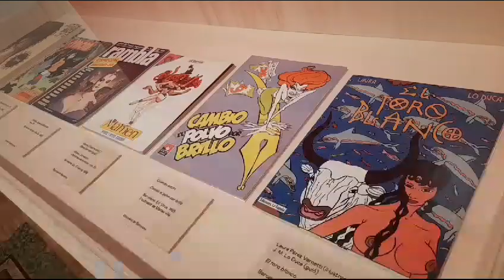Cossos que parlen. Inauguració a Ca l'Arenas. Museu de Mataró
L'exposició itinerant «Cossos que parlen. Les representacions del cos en les autores de còmic. 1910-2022» arriba a Ca l'Arenas Museu de Mataró, on es pot veure fins al 31 de març, acompanyada d'un seguit d'activitats vinculades per a tots els públics. Més informació a: